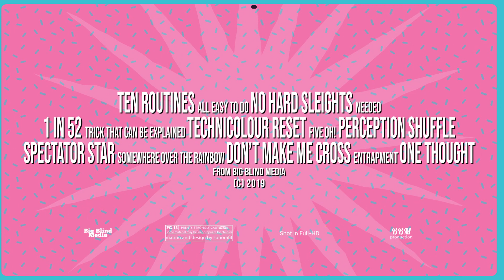Sweet Simplicity by John Carey TRAILER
John Carey has built an international reputation for his streamlined approach to card magic. Simplicity of method and great routining equals great magic that is EASY to do BUT still utterly fooling! On Sweet Simplicity you’ll find ten self working or super easy to do card tricks that will slay any audience. Simple to perform they may be - but the effect on your audience will be KNOCKOUT!

FEATURING:

1 in 52 - Carey’s self working streamlined imaginary deck routine is a total worker.

The trick that can be explained - Carey’s spin on a Dai Vernon classic. Devious!

Technicolor Reset - Four blue backed Jokers transpose in slow motion with four red backed Jokers in an exceptionally clean manner and then immediately transpose back in a flash!

Five Oh?! - Semi automatic card magic on steroids, where you get five effects from practically nothing. Super strong and so much fun!

The Perception Shuffle - A self working false shuffle. Yes, you read that right!

Spectator Star - Make your spectator the star as they shuffle, cut and turn over the aces. Boom!

Somewhere over the rainbow - John’s rainbow deck is a thing of beauty. No sleights, just pure subtlety.

Don’t Make Me Cross - Carey’s ungaffed Brainwave effect where the card they think of is the only odd back card - so cheeky and yet SO strong!

Entrapment - A really cool, self working slow motion sandwich effect that you will love using.

One thought One Spell - A very subtle spelling effect you will want to add straight to your repertoire.